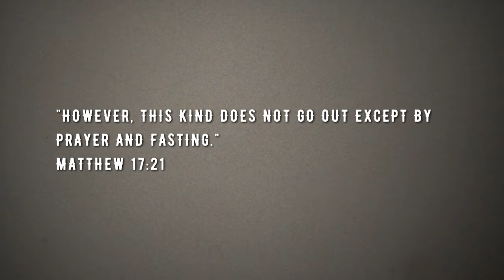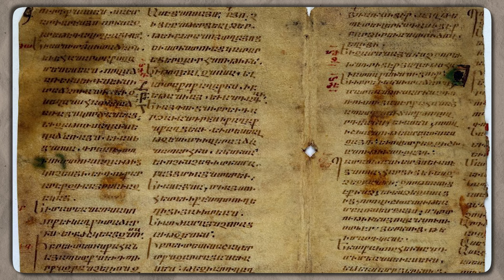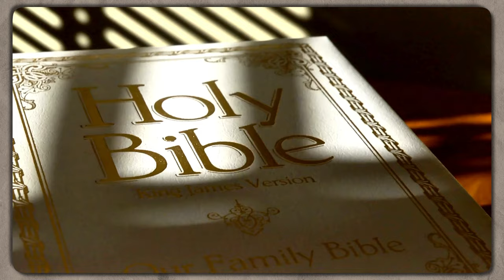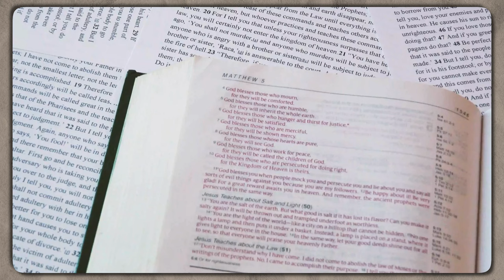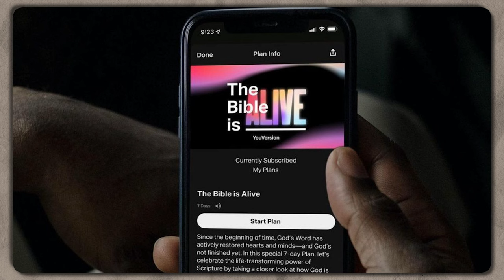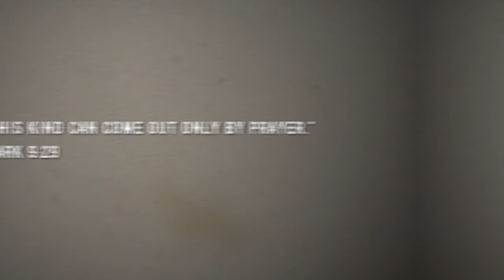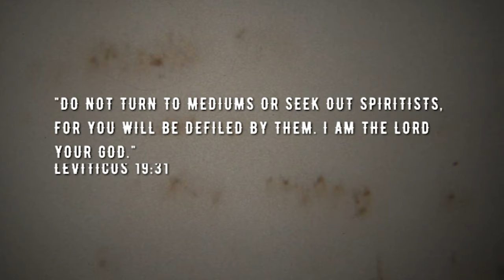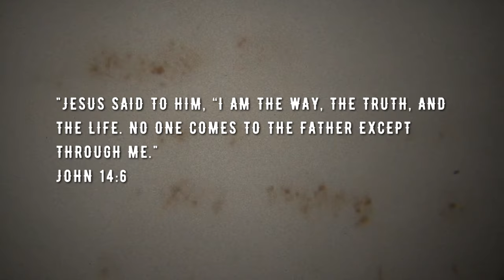The Forbidden Bible What They Took Out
The Forbidden Bible. What they took Out.  Is Disney Involved? This video is a reaction video from an Instagram Post. Here's the original Post

Discover the secrets of the "Forbidden Bible!"  Was the Bible changed? Could verses and books be missing? This video reveals the truth about Matthew 17:21, the Apocrypha, and hidden agendas behind Bible translations.

Equipment I Use To Make This Video:

Filming: iPhone